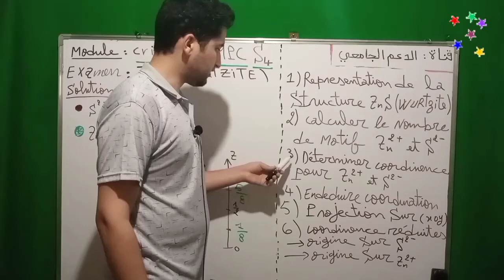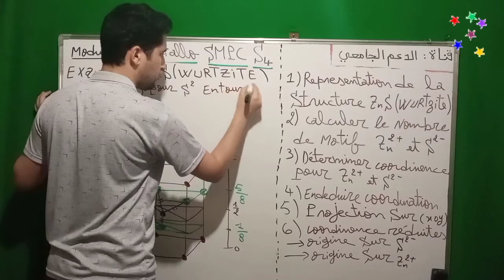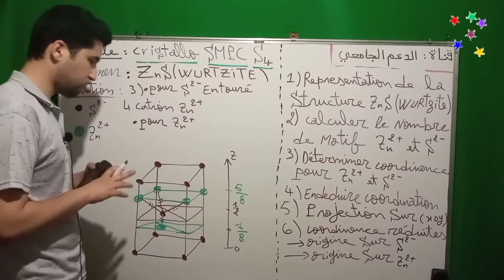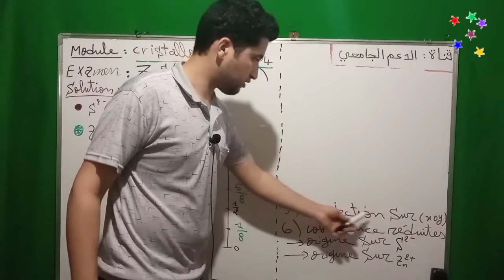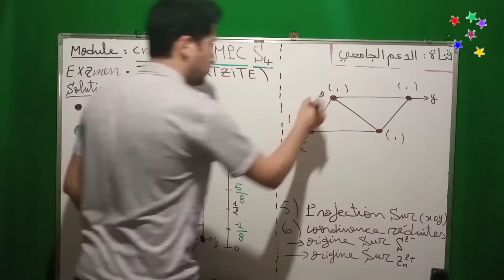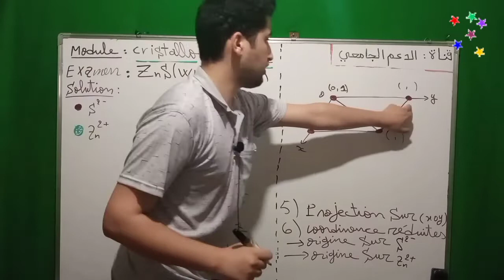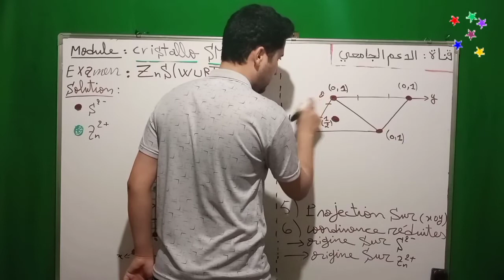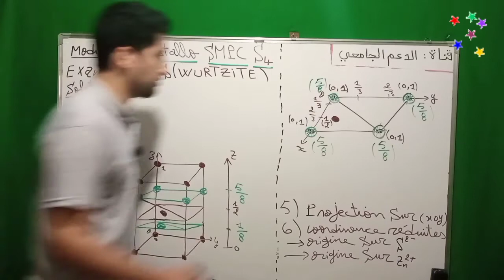Exemple Examen : Structure ZnS ( Wurtzite ) | Partie 30 | Cristallochimie SMPC S4 |جميع الأسئلة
Structure ZnS Wurtzitz | Module Cristallographie et Cristallochimie SMPC S4